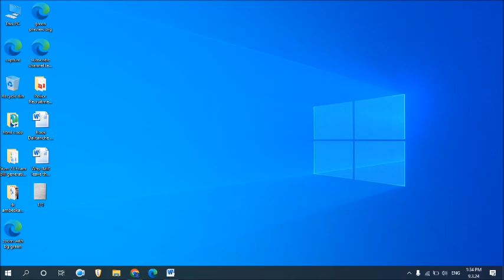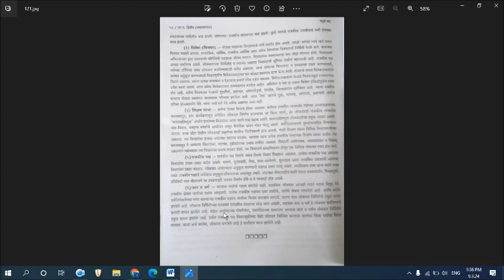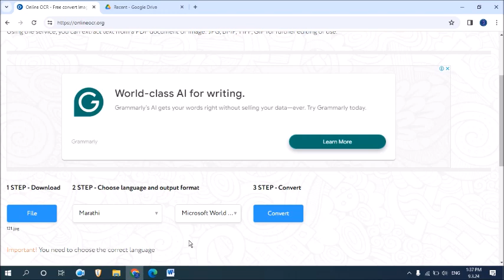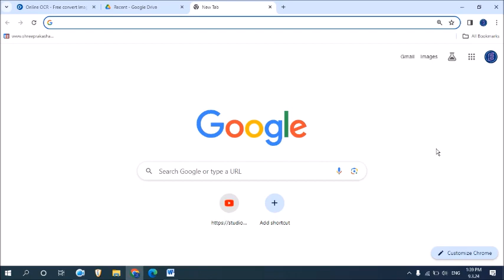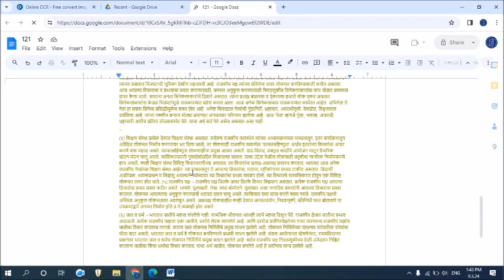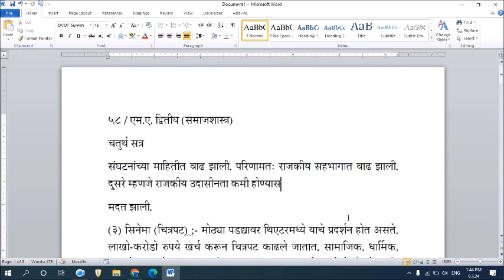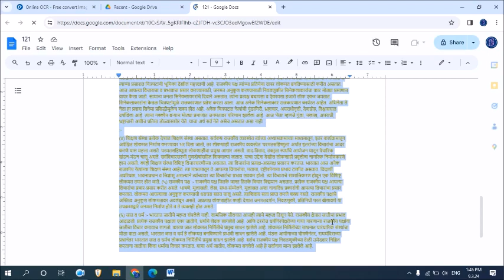Convert Image to Original Text in । कोणत्याही ईमेजला टेक्स्टमध्ये Convert कसे करावे। @Techno Atharwa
नमस्कार मित्रांनो Techno Atharwa या YouTube चॅनलवर आपले स्वागत. मित्रांनो आजच्या Video मध्ये आपण बघणार आहोत की, Convert Image to Text in Original याची संपूर्ण माहिती या video मध्ये देण्यात आली आहे. धन्यवाद। image to text, Image to msword converter, ocr image to text, # google drive,